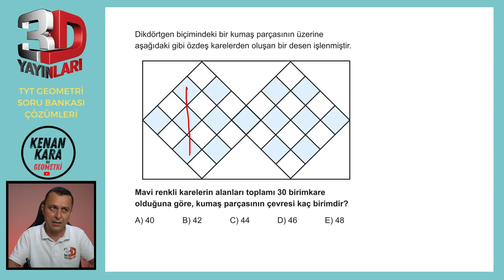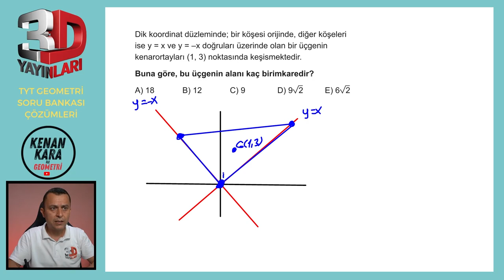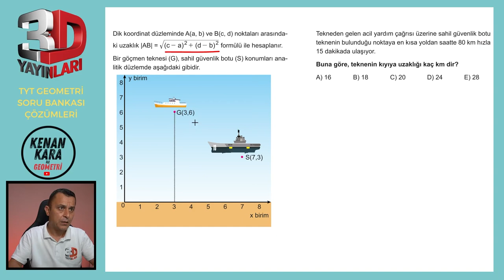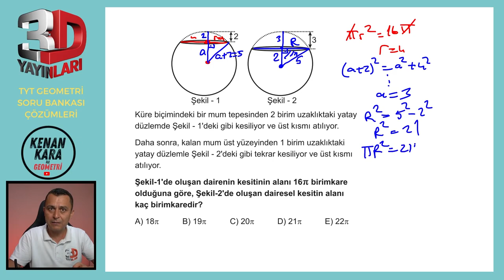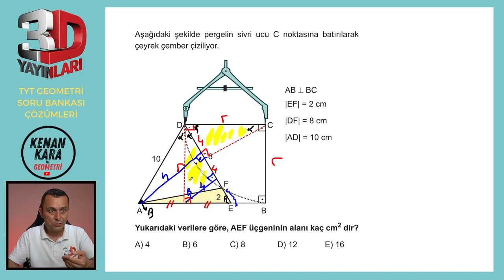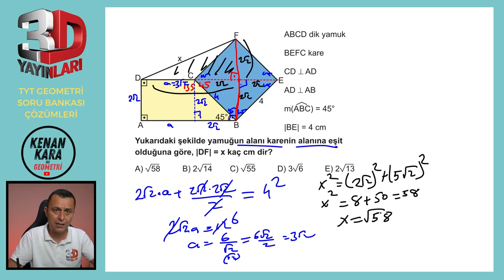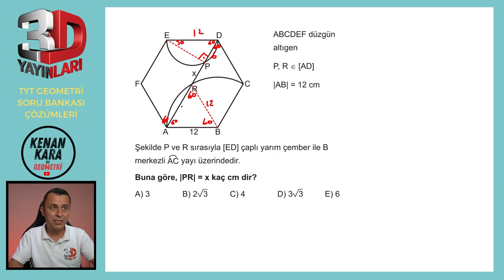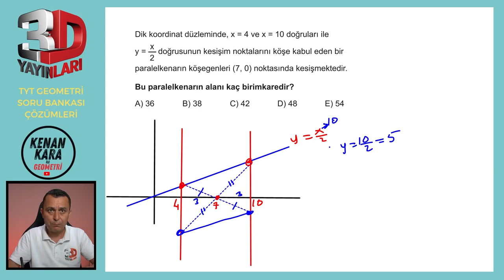TEST 05 | TÜMEVARIM-5 | 3D TYT GEOMETRİ SORU BANKASI